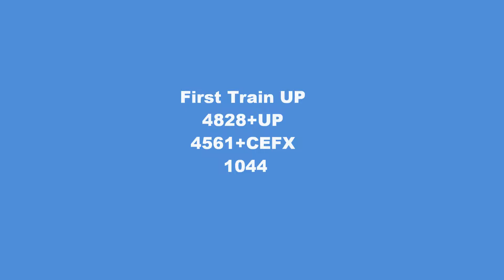UP in Salem ILL on 2/19/17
On 2/19/17 I caught two trains in Salem ILL near the E.X. C&EI Depot.